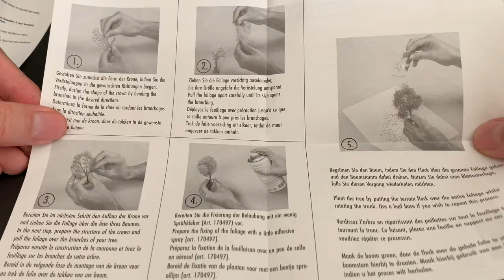Making a DIY Model Poplar Tree from Faller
Most of us need a lot of trees for our model railway layouts. Using plastic armatures can be a good method and in this video I am testing a kit made by Faller (181102). The kit is called “DIY Premium Poplar Tree” and it contains the trunk, branches, poly-fiber material, and flock in autumn colors.